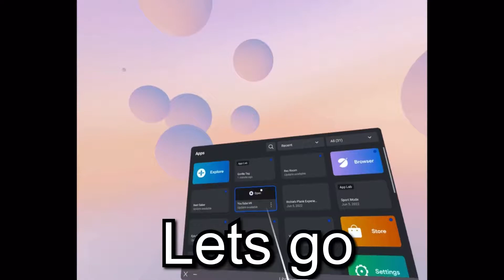I am CRACKED at the new gorilla tag gamemode…